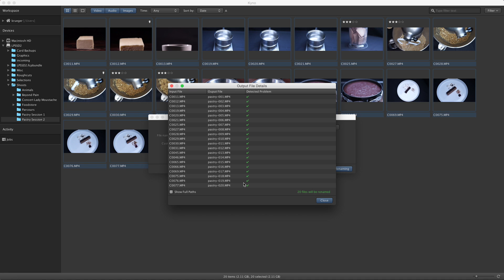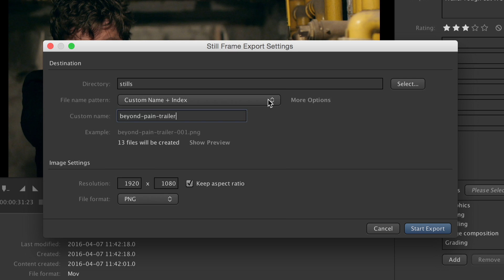Renaming your files with presets - Kyno tutorial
Batch rename your files in a breeze.